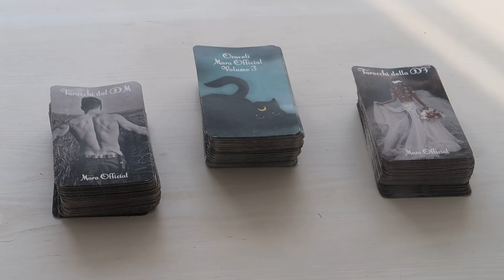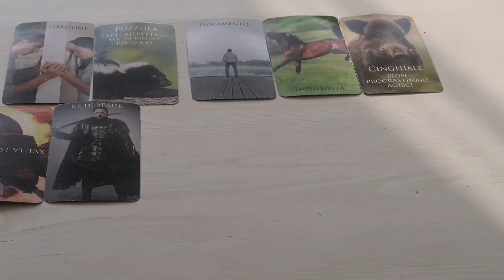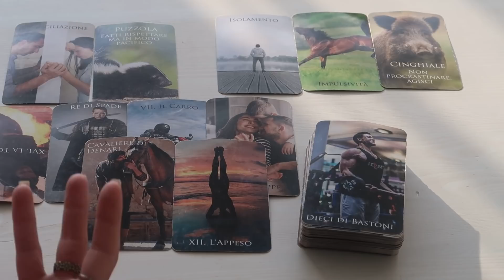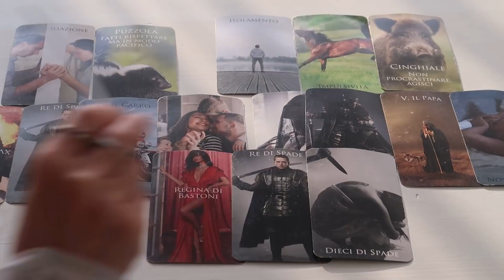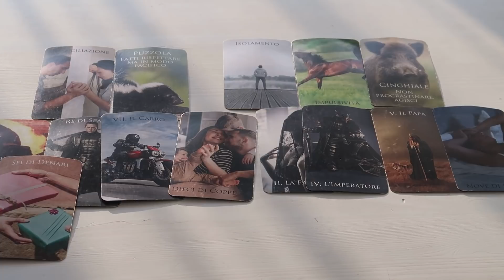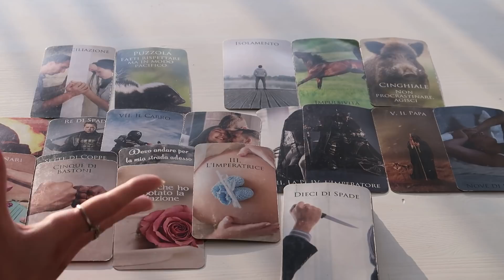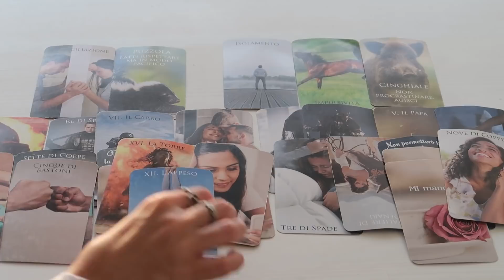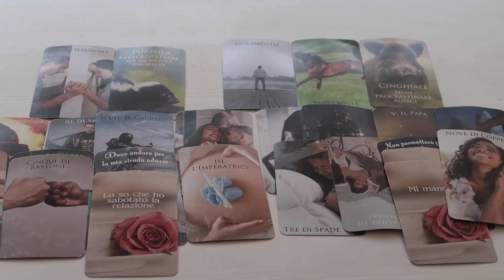Una crisi verrà contenuta e superata. Verso l'armonia e la riconciliazione 💑 13-19 Dicembre 2021 🔮